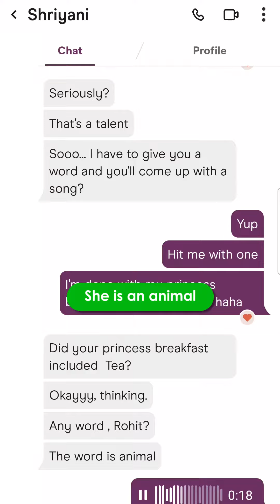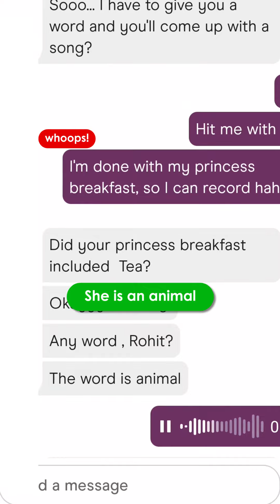Improvising Songs for Girls on Dating Apps: Animal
🎵 Wait for it! 🎶 Shriyani on Hinge challenged me to improvise a song with the suggestion "Animal," leading to one of the most iconic rhymes in musical history...
Also had to fight the urge to just sing Maroon 5 😅